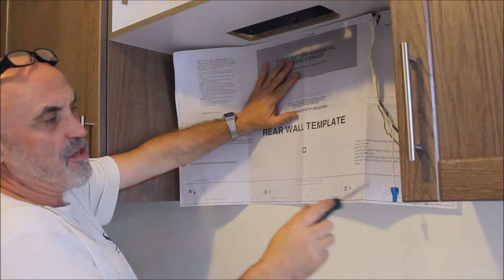Microwave with extractor fan installation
install Microwave  with extractor fan, Over-The-Range Microwave,
How to Install a Microwave Hood with Exhaust Fan
the Range Microwave